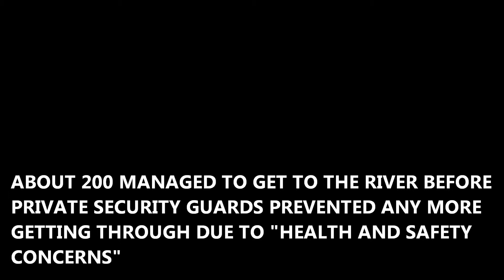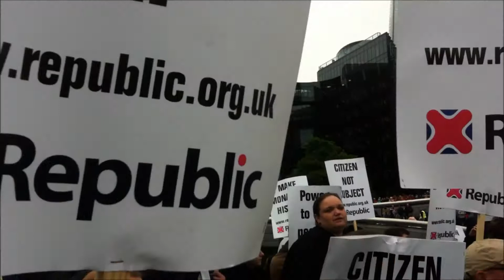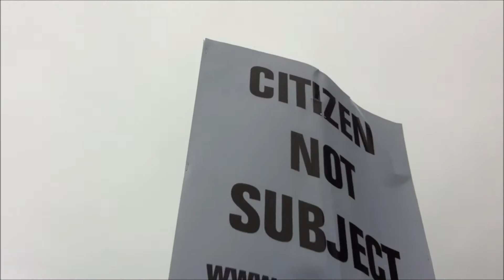Royal Flotilla Demonstration 3/6/2012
About 1200 republicans came to protest at the Jubilee River Pageant in London on 3/6/212.

About 200 managed to get to the river before private security guards prevented any more getting through due to "health and safety concerns".

Among the abuse we received from monarchists was a nazi salute from a supporter of the "English Defence League".